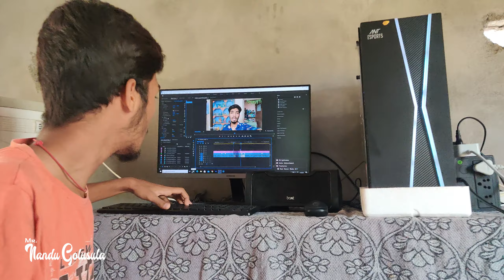We Got COPYRIGHT STRIKE On Cover Song....!